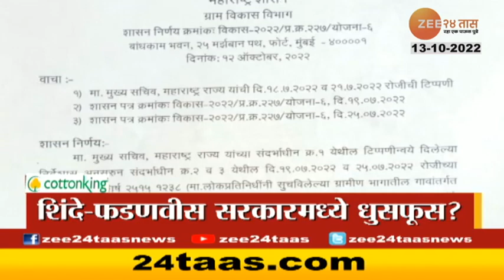Top Headlines Today | टॉप हेडलाईन्स | 6 PM | 13th October 2022 | झी २४ तास | Zee24Taas